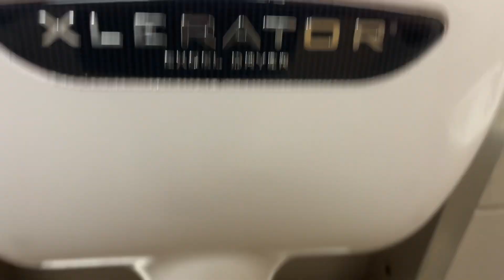2019 white excel dryer Xlerator at bealls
Rating:9/10

Color:white

Does gold gets the job done actually suprising results.